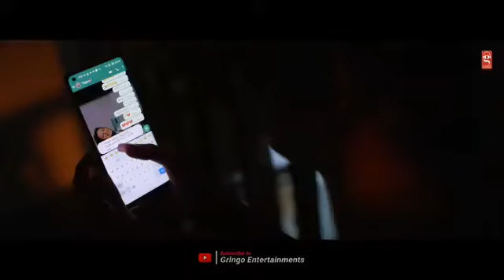Yeh Kaisa Rishta Ho Gaya Tera Mera Ve Yara, Gal Roj Hi Karde Aa Te Gal Hundi V Nhi Kaisa Rishta Song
kaisa rishta song tipu sultan

kaisa rishta song punjabi

kaisa rishta song

kaisa rishta ho gaya tera mera ve yaara

kaisa rishta ho gaya tera mera punjabi song

kaisa rishta ho gaya tera mera

kaisa rishta tipu sultan

gal roj hi karde aa te gal hundi v nahi

gal roj hi karde aa te gal hundi v nahi song

gal roj hi karde aa te gal hundi v nhi

yeh kaisa rishta ho gaya tera mera ve yaara

yeh kaisa rishta ho gaya punjabi song

yeh kaisa rishta ho gaya tera mera ve yara

main roz hi ik gal ve song

main roj hi ik gal ve message vich type kar full song

main roj hi ik gal ve song